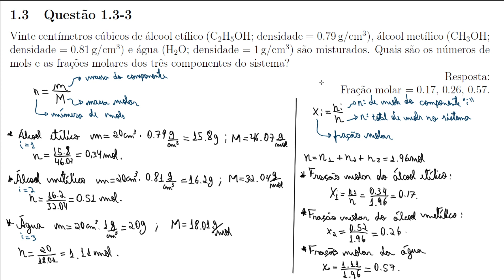Solucionário: Thermodynamics - Herbert B. Callen | Cap 01 - Questão 1.3-3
Soluções das questões do livro: Thermodynamics And An Introduction To Thermostatistics - Herbert B. Callen - 2e.

Questão: 1.3-3.

Pt: Vinte centímetros cúbicos de álcool etílico (C2H5OH; densidade = 0:79 g/cm^3), álcool metílico (CH3OH; densidade = 0:81 g/cm^3) e água (H2O; densidade = 1 g/cm^3) são misturados. Quais são os números de mols e as frações molares dos três componentes do sistema?
Resposta:
Fração molar = 0.17, 0.26, 0.57.

En: Twenty cubic centimeters each of ethyl alcohol (C2H5OH; density = 0.79 g/cm^3), methyl alcohol (CH3OH; density = 0.81 g/cm^3), and water (H2O; density = 1 g/cm^3) are mixed together. What are the mole numbers and mole fractions of the three components of the system?
Answer:
mole fractions = 0.17, 0.26, 0.57.